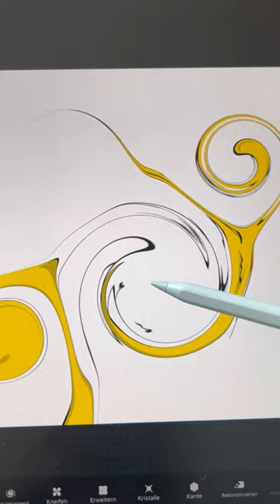The Doves Simpson's edition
Happy Saturday to all doves out there.
How is you weekend going?
Presenting to you, Homer the dove. 🐤